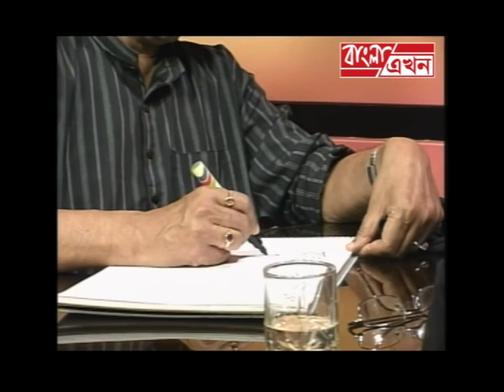Akapatey with Jogen Chowdhury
Renowned Artist Jogen Chowdhury talks frankly